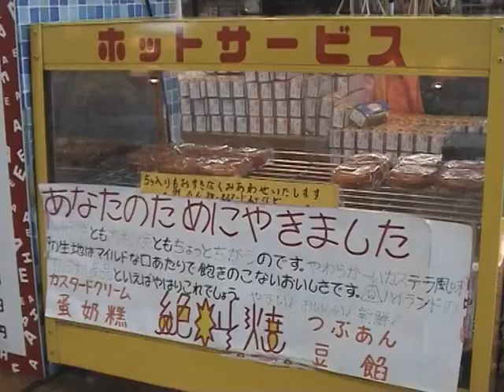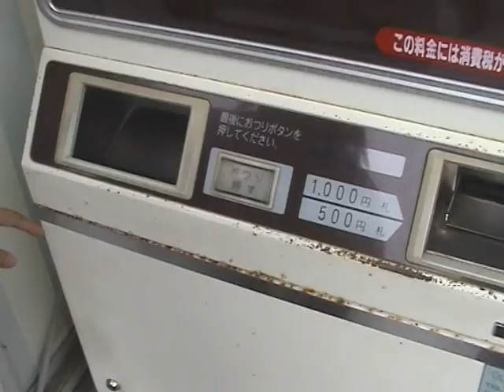A visit to Japan 2002 - FUJIQ 9/12